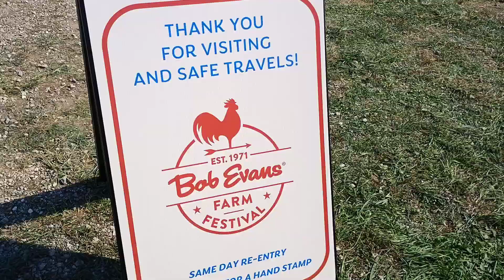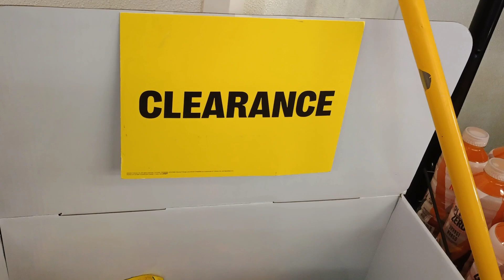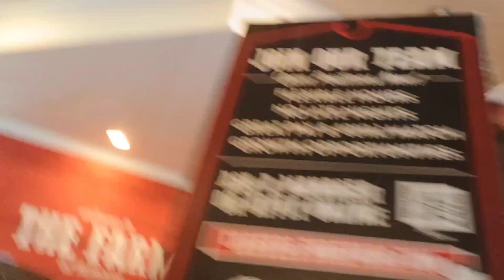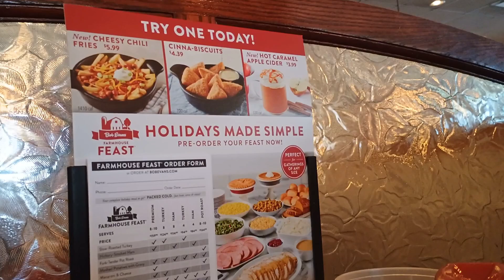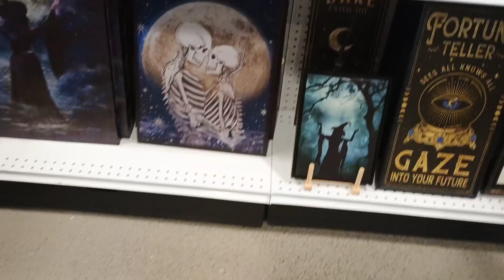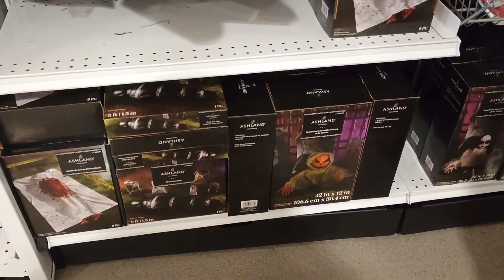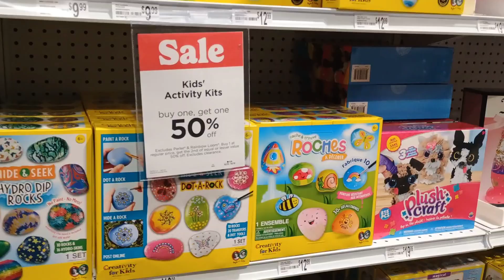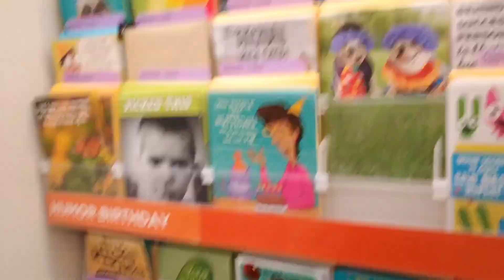Bob Evans Farm Festival 2024 Part 2 Vlog